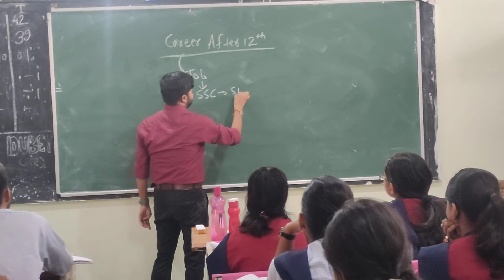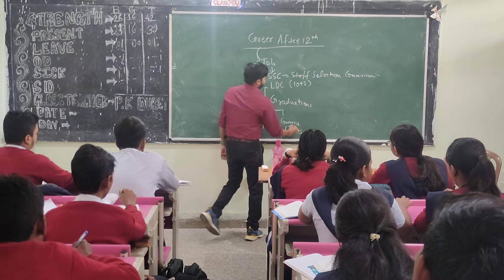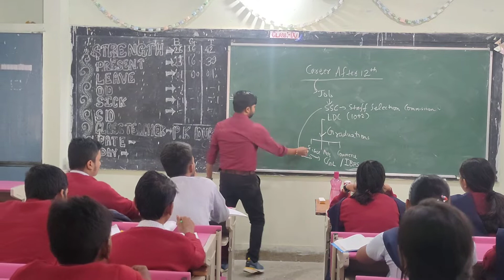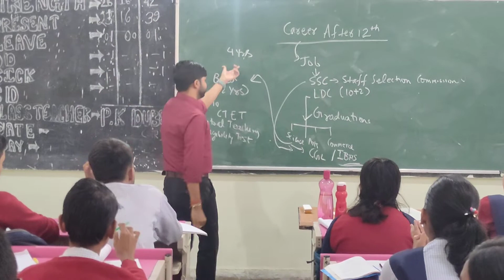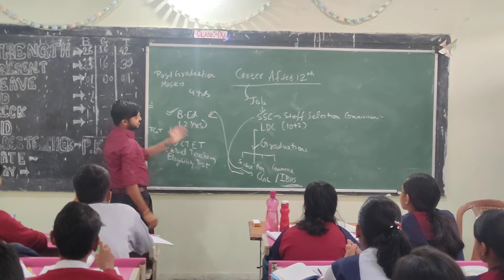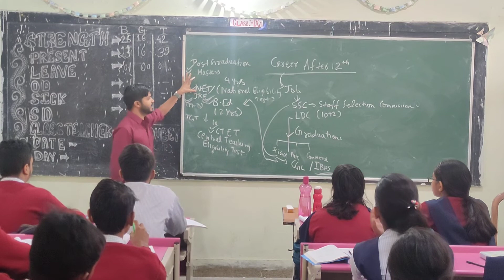Career Counseling to the 9th class Students of JNV DURGAPUR